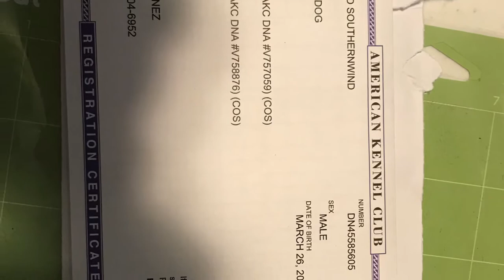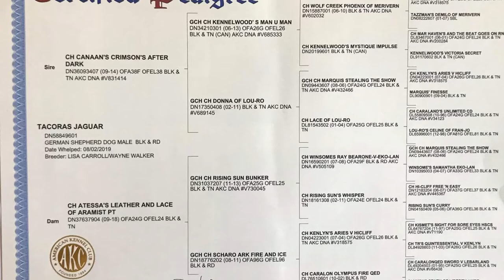FCI AND AKC REGISTRATIONS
Explaining the different Dog Registries that are in correlation fir dogs to be registered under. Many dogs that come from FCI countries become registered under the AKC by filling out a Foreign Registration Aplication, sending the DNA test and copies of their original export documents along with two pictures.
To register a litter from an outside stud you have to also fill out a Special Litter Registration.